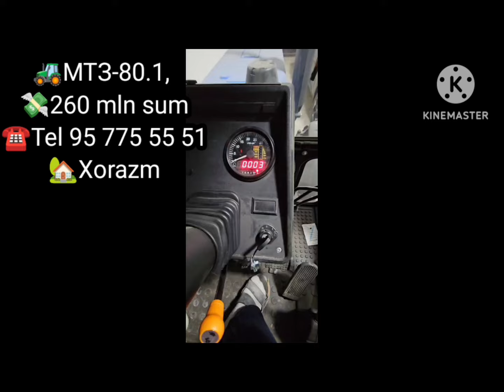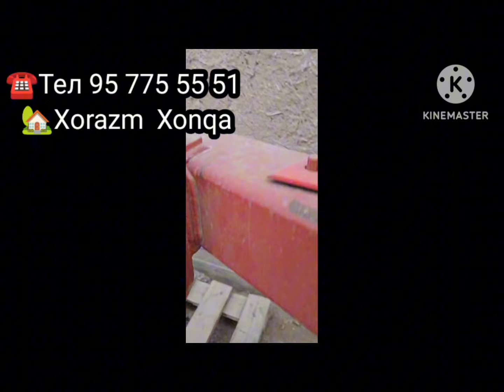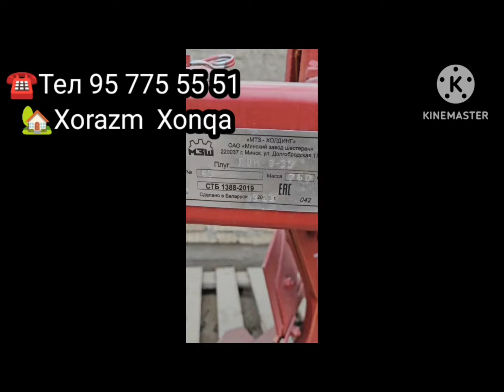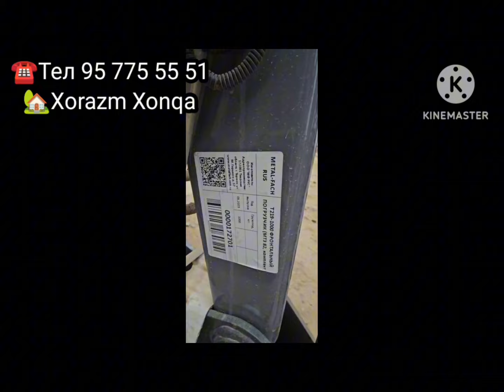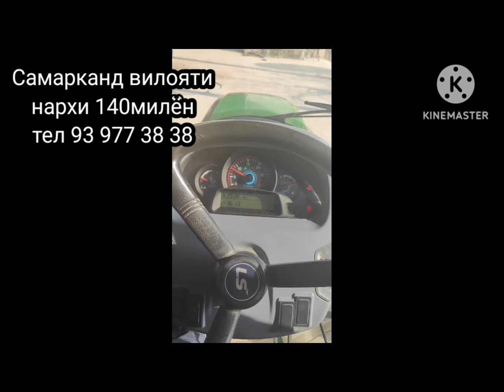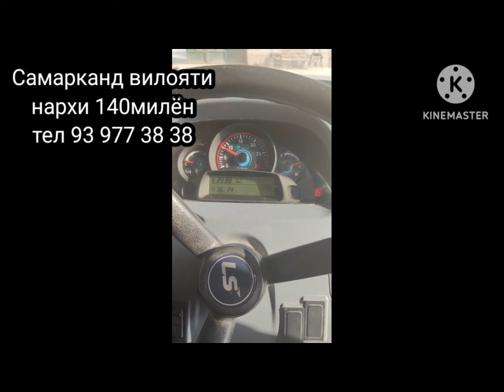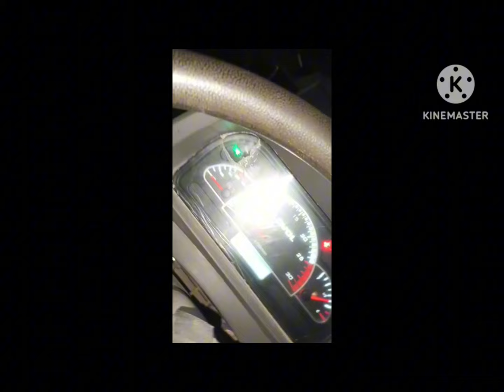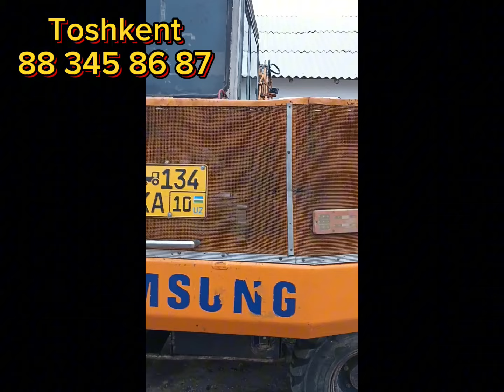20 Fevral 2024 Traktorlar Bomba Texnikalar ttz mtz lovol ekskavator Mtz80.1 Mtz920 Ttz Ls 100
Assalomu alaykum Kanalimizga obuna boʻlamiz
КАМАЗЛАР НАРХЛАРИ
токарный станок
Zapchas bozor